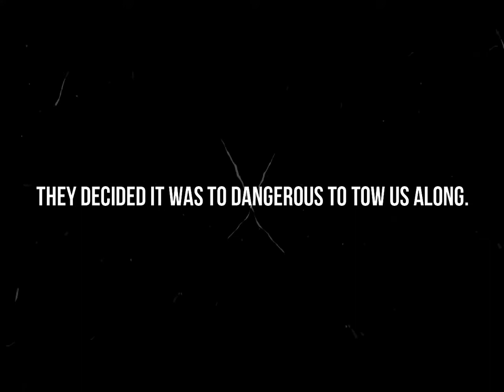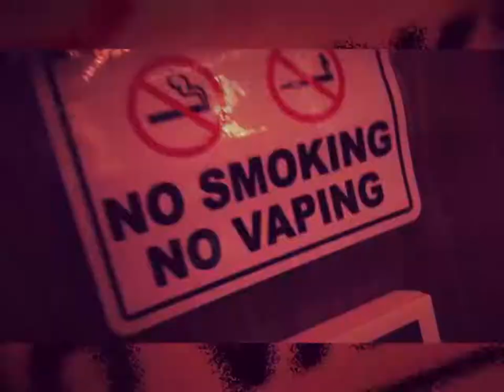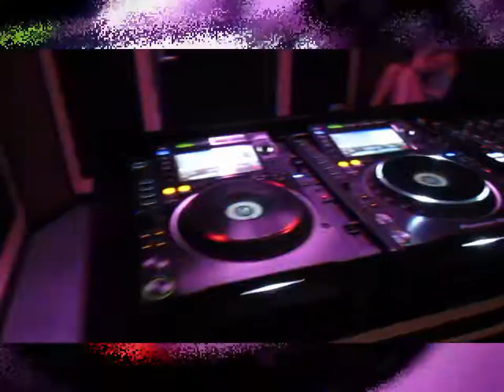We rowed a blow up boat to Pirate Studios in London. (14 miles!)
We hope you enjoyed the video! We will be uploading fresh content every week starting from now. Love people!